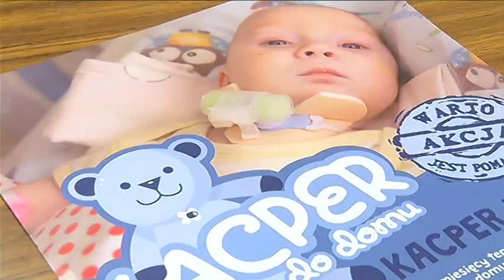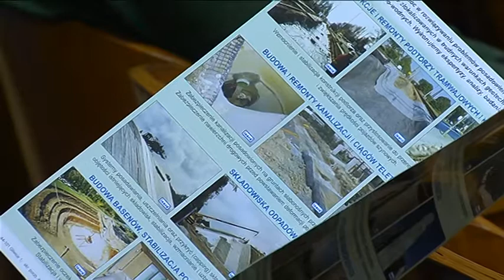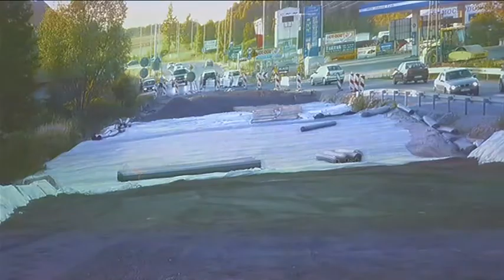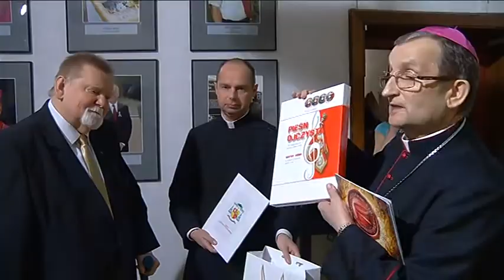KL 30032015 169 SD